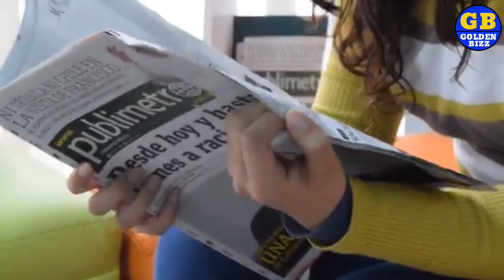Auto Sector:- मंदी से 2 महीने में 2 लाख लोग हुए बेरोजगार Golden Bizz